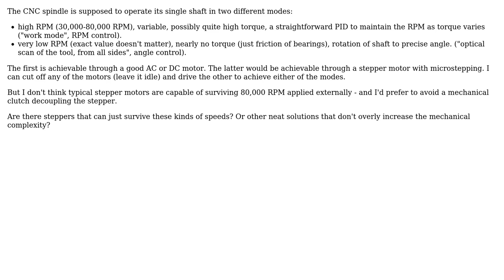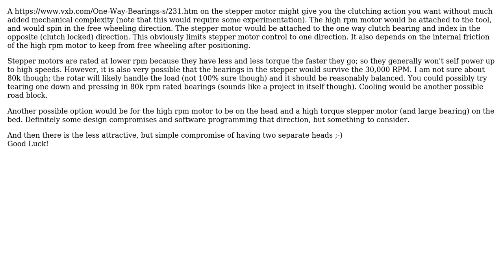Engineering: Stepper on high-RPM shaft (2 Solutions!!)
Engineering: Stepper on high-RPM shaft

With thanks & praise to God, and with thanks to the many people who have made this project possible! | Content (except music & images) licensed under CC BY-SA | Music | Images & others | With thanks to user SF. user ericnutsch user Entrepreneur and the Stack Exchange Network Trademarks are property of their respective owners. You are responsible for your own actions.